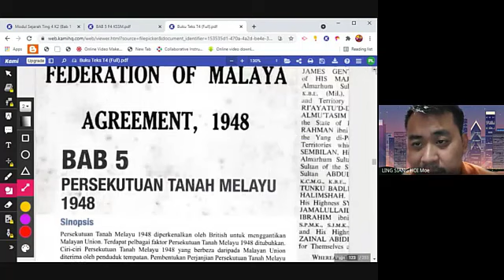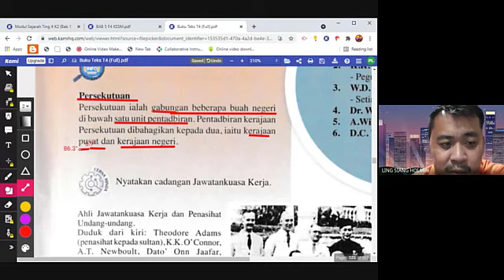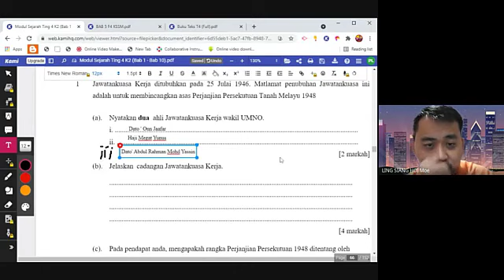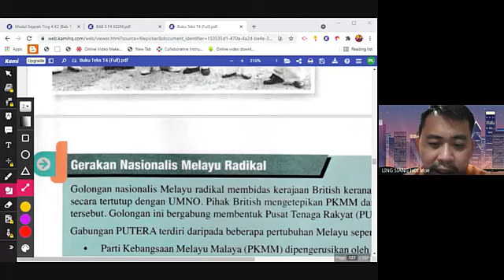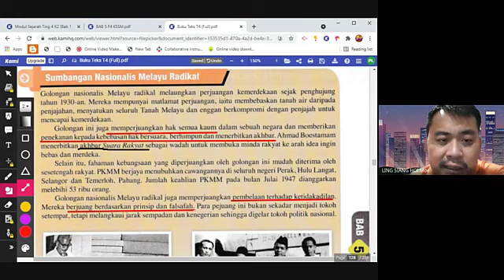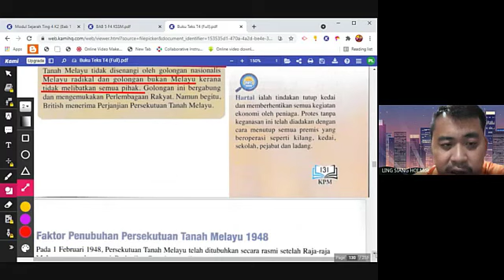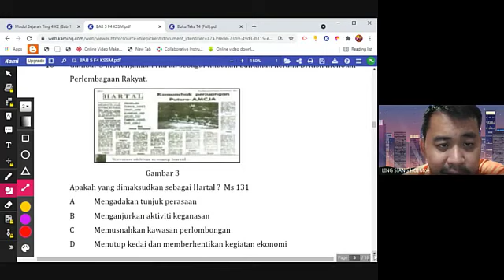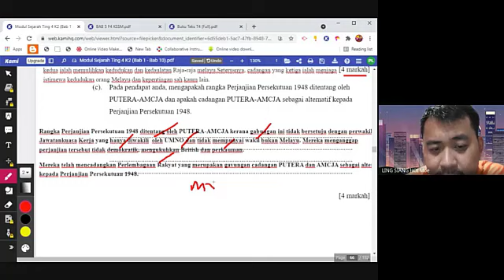KELAS PDPR SEJARAH TINGKATAN 4 - BAB 5: LATAR BELAKANG PERSEKUTUAN TANAH MELAYU 1948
Rakaman Kelas PdPr Sejarah Tingkatan 4 - Bab 5: Latar Belakang PTM 1948 (Google Meet 4S1, 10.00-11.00 am)